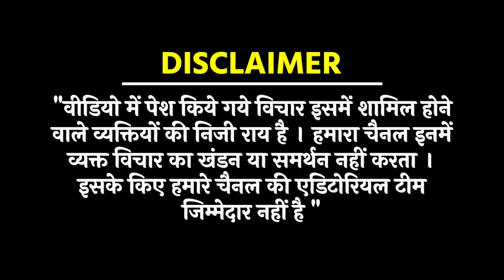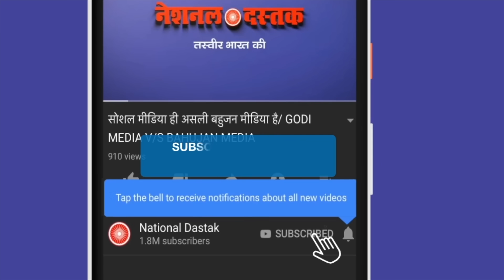राम भद्राचार्य पर बोला ब्रा'ह्म'ण/JP CHATURVEDI ON RAM BHADRACHARYA WITH BEAUTY GIRI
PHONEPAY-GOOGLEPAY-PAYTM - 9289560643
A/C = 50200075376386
IFSC = HDFC0000314
Editor- SANNO
Camera person-